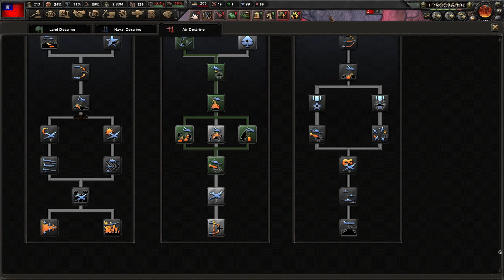ВЫГОНЯТЬ ГРЯЗНЫЙ ЯПОНЕЦ ИЗ КИТАЙ - ЛЕВЫЙ ГОМИНЬДАНЬ ОСВОБОЖДАЕТ АЗИЮ В KAISERREICH(4)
Играем в Hearts Of Iron 4 с модом Kaiserreich за Левый Гоминьдань!